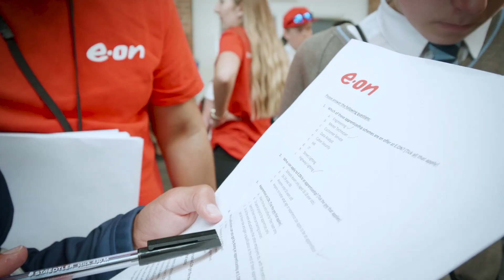E.ON Apprentices at the Big Bang Fair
We recently visited the Big Bang Fair in the East Midlands with our current apprentices, taking part in a Q&A session. Discover what it's like to be an E.ON Apprentice.